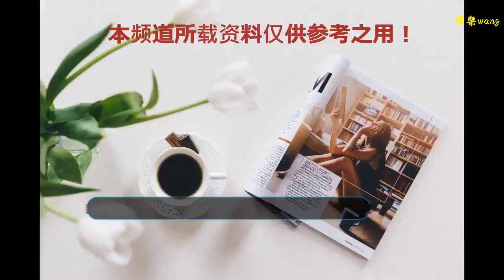18歲為兄弟坐牢，女友卻被好友撬走，如今48仍單身，粉絲忙撮合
谢谢！

      原標題：18歲為兄弟坐牢，女友卻被好友撬走，如今48仍單身，粉絲忙撮合
            2018年11月9日，前TVB藝人藍潔瑛小姐的追憶會在香港的圣亞那天主教堂舉行，藍潔瑛小姐后半生孤獨無依，在她過世之后，幾天后才聯系到她的家姐，香港藝人協會現任會長古天樂曾表示會為她提供幫助，雖然藍家人拒絕了藝人協會的幫助。不過古天樂的仗義執言還是感動了不少網友，紛紛為他的舉動點贊。

1.18歲為兄弟坐牢，女友卻被好友撬走
古天樂從小家境普通，媽媽對他管教很嚴，所以在壓力之下他就產生了叛逆情緒，15歲就不念書出去混社會。他做過售貨員、在快餐店打過工，最后因為交友不慎認識了一群社會人。大家一時糊涂居然去搶劫婦女，18歲的古天樂還傻乎乎的替兄弟擔責，最后被判入獄22個月。

在入獄之前，古天樂交了一個女朋友，他十分天真的將女朋友交給了最信任的兄弟照顧。沒想到幾個月后，這位兄弟來監獄看他，說自己已經和古天樂的女朋友在一起了。古天樂聽到消息如同五雷轟頂，于是在獄中跟人打架泄憤，最后被判延期。在他最黑暗的歲月，是修女感化了他，令他重回正道。

回歸社會之后，古天樂因為外形帥氣，順利的入職經紀公司擔任經理人。后來所服務的經濟公司倒閉，古天樂轉投TVB當了演員。因為帥氣的面龐和高大的身材，古天樂很快就被TVB當做力捧對象，在1995年與李若彤合拍了經典古裝劇《神雕俠侶》。古天樂很快就紅了起來，然而福無雙至禍不單行，善于八卦的香港媒體很快就扒出了古天樂曾經坐牢的消息，令他在TVB成了大家都不敢沾染的反面典型。

2.困境時刻結識唯一承認的女友，最終無疾而終
后來在采訪中古天樂自爆，當時在TVB，沒有一個人敢和他做朋友，生怕被他的黑歷史帶偏，人人都躲著他。古天樂自己也十分自卑，除了拍戲對白，基本不和其他同事說話，連吃飯都不好意思和同事一起。這個時候只有黃紀瑩不避嫌的照顧他，給他幫助，天天給他買飯。古天樂十分感動，暗暗發誓今后一定要照顧好她一輩子。

后來古天樂越過坎坷，事業越來越紅火，也實現了諾言，讓黃紀瑩退居幕后，不必再為生活奔波。但是隨著兩人的聚少離多，兩人心靈的距離越來越遠。再加上為了炒作需要，當時古天樂和很多女星都被傳緋聞，最終造成了很多無法解釋的誤會，始于患難的戀情無疾而終。

3.如今48歲仍單身，粉絲忙撮合
之后，古天樂的女友傳聞就是只聞其聲，不見坐實，無論八卦炒作多么熱鬧古仔總是保持沉默，或者說他根本沒有時間來了解八卦。不是媒體曝光，大家也許永遠也不會知道，古天樂出道這么多年，不玩豪車不住豪宅，卻忙忙碌碌默默的捐助修建了105所小學，為缺水的貴州、甘肅等地區捐建了50口水窖。

大家這時候才明白，為什么古天樂會那么忙，為什么他要像勞模一樣，接拍這么多的電影電視劇了。如今古天樂已經48歲了，仍舊保持著單身。他的粉絲們忙著和他撮合合作過的女星陳喬恩等，甚至幫他和郭采潔約生日派對，但是古仔個性害羞內向，又比較傳統，這樣的玩笑肯定是做不了數的。事到如今我們也只能祈禱奇跡的出現，古仔能夠閃婚抱得美人歸咯！